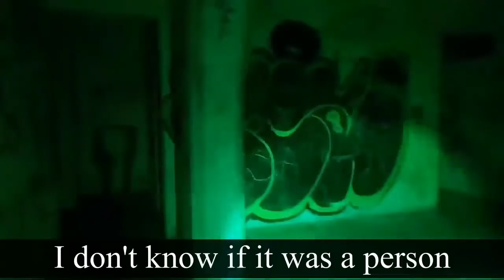Oneced TV explore with us ghost town,plore the unseen ghost,eplore with us ghost,explore ghost town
ghost explorer video,
ghost explorer video in tamil,
ghost explorer channel,
ghost explorer,
ghost explorer indonesia,
ghost explore in tamil,
ghost explorer video in hindi,
ghost explore in hindi,
ghost explore team,
ghost explore in english,
the bearded explorer ghost,
bandung ghost explore,
the explore ghost binjai,
ghost explorer channel tamil,
chinese ghost explorer,
demonte colony ghost explore,
cipas ghost explore,
canny valley explore ghost town,
chivas ghost explorer,
cipas ghost explorer,
ghost town explored fortnite,
ghost town explored canny valley,
ghost urbex explorer,
explore ghost town fortnite,
fully explore ghost town,
foreign ghost explore,
ghost explorer hindi,
explore ghost house,
ghost house explore tamil,
how to explore ghost town fortnite,
korean ghost explorer,
misteri ghost explore kebumen,
explore ghost kaltim,
live ghost explore,
cipas ghost explore live,
ghost of tsushima explore,
weird explorer ghost pepper,
poso ghost explore,
explore ghost plered,
explore ghost panic team,
ghost panic explore,
ghost explorer tamil,
ghost explore tamil,
explore with us ghost town,
explore the unseen ghost,
explore with us ghost,
explore ghost town oceanhorn 2,
marlon webb ghost explorers 2,
marlon webb ghost explorers 3